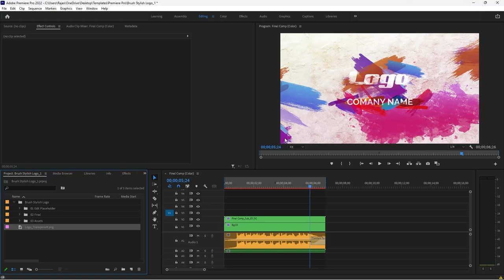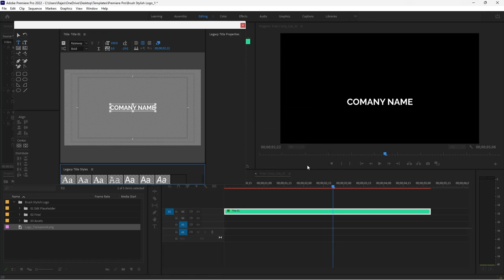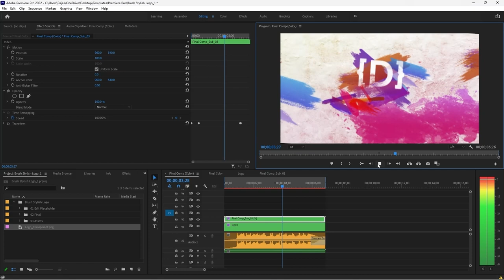Unlock Your Creative Potential: Learn How To Use This Free Premiere Pro Template | deCoding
Free Template For Premiere Pro | Free Title Animation Template | Premiere Pro Tutorial | deCoding

Please leave a comment what types of Templates/Tutorial You Need, So we can make one for you.

Tools I used in this video:
Premiere Pro

About Tools I Used:
Premiere Pro:
Premiere Pro is a professional video editing software developed by Adobe. It is widely used by filmmakers, videographers, and content creators to edit videos for a variety of purposes, including movies, TV shows, commercials, and online content.
Premiere Pro offers a wide range of editing features, including timeline-based editing, multi-camera editing, color grading, audio editing, and visual effects. It also supports a wide range of video formats and can work with high-resolution footage, including 8K and HDR content.

You can learn about the latest advancements in the world of Tech, Professional Skills development, Digital Products and Tips & Tricks to make your Life easier.